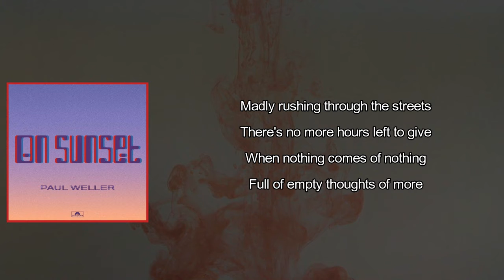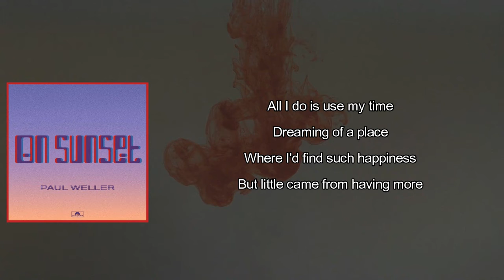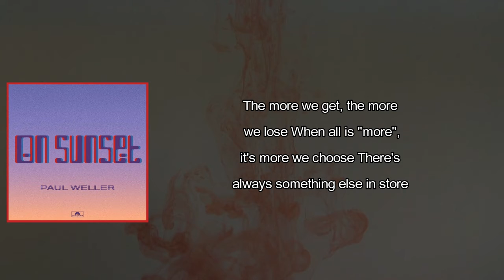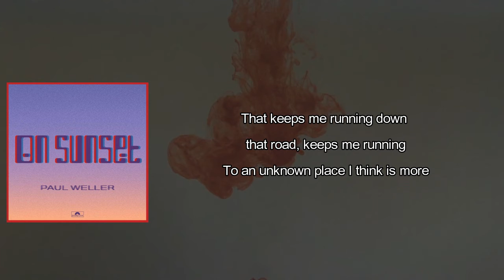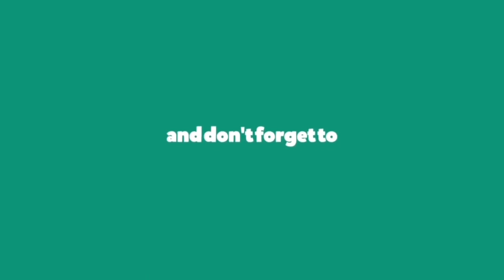Paul Weller - More (Lyrics)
More by Paul Weller
Album: On Sunset

More Lyrics:

Madly rushing through the streets
There's no more hours left to give
When nothing calms nothing
Full of empty thoughts of more
Faut-il aller jusqu'au bout?
Même si je contrôle tout?
All I do is use my time
Dreaming of a place
Where I'd find such happiness
But little came from having more
The more we get, the more we lose
When all is more, it's more we choose
There's always something else in store
That keeps me running down that road, keeps me running
To an unknown place I think is more
How much higher can I be?
Sailing moonbeams, scaling trees
Pushing upwards to the sky
Picking up what I think's mine